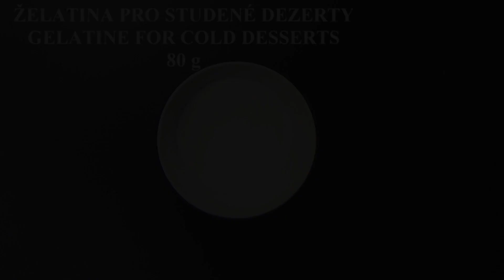NEPEČENÝ ŠVESTKOVÝ CHEESECAKE SE SKOŘICÍ, lehký, jemný dezert, který stojí za vyzkoušení!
Jednoduchý a nepečený ŠVESTKOVÝ CHEESECAKE se sušenkami , který zvládne doma udělat opravdu každý.
POTŘEBUJEME:
260 gramů SUŠENKY (použil jsem BEBE)
140 gramů MÁSLO
1 Kg TVAROH Tučný
80 gramů ŽELATINA PRO STUDENÉ DEZERTY
40 gramů CUKR MOUČKA
ŠVESTKOVÉ AROMA
800 gramů ŠVESTKY
40 gramů SKOŘICOVÝ CUKR
30 gramů ŽELATINA
Dále budeme potřebovat:
DORTOVÁ forma o průměru 23 cm